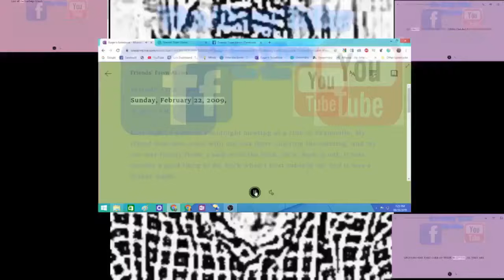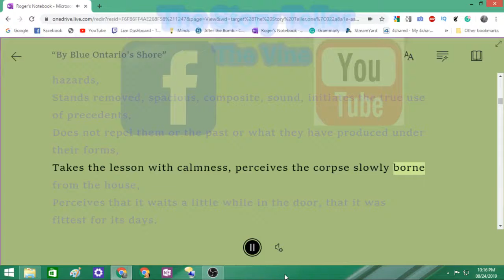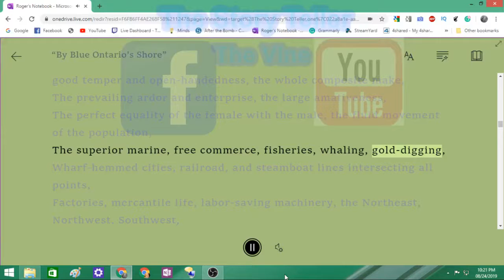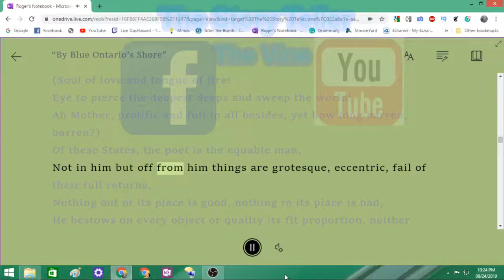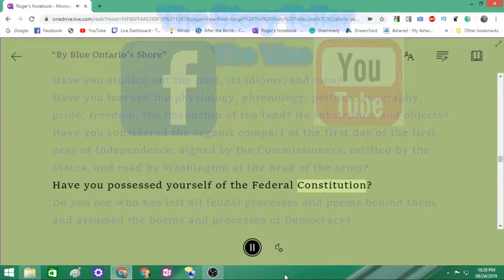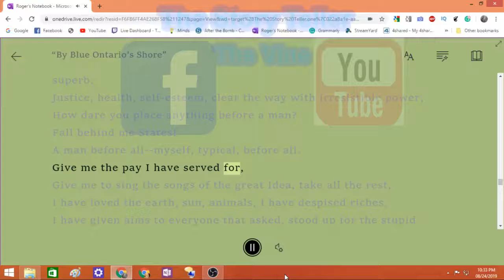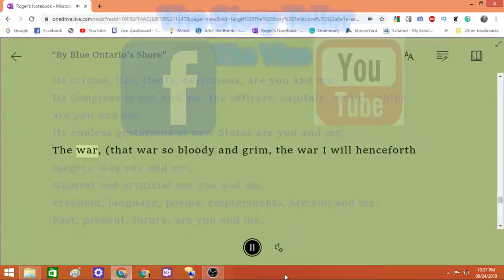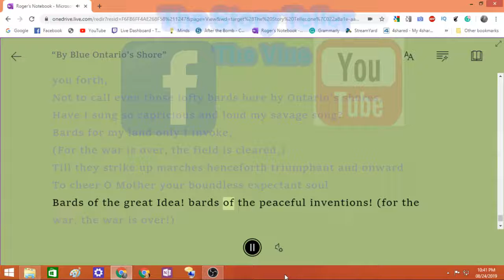The Story Teller (By Blue Ontario's Shore)